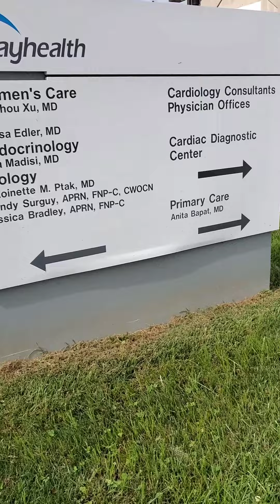Introduction video Welcome to my Channel!!